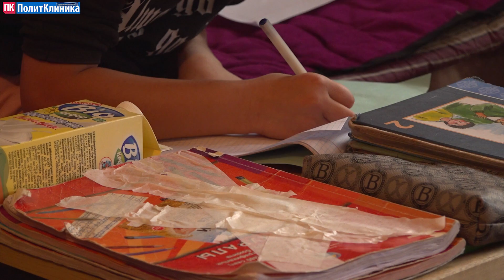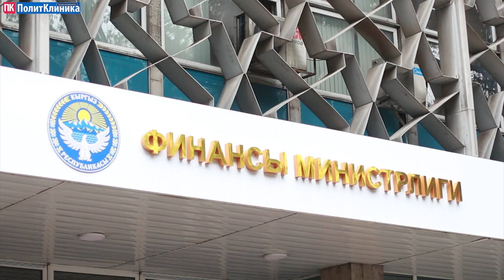МедиаРейд: Үйсүз калган баткендиктердин жатаканадагы жашоосу, көйгөйү жана күйүтү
Былтыр сентябрда Баткендеги куралдуу кол салуудан улам үй-жайсыз калган 28 үй-бүлө баш калкалап келет. Алардын көпчүлүгү көп балалуу жана турмуш-шарты оор үй-бүлөлөр. “ПолитКлиника” медиасы МедиаРейд программасынын бул чыгарылышында дал ушул Бишкекте баш калкалап жаткан баткендиктердин жашоосун жана аларга карата өкмөттүн берген убадалары канчалык деңгээлде аткарылып жатканын көрсөтөт.